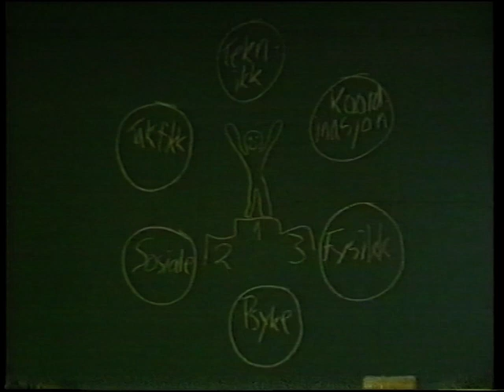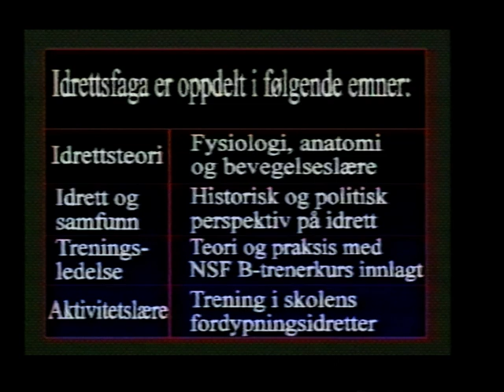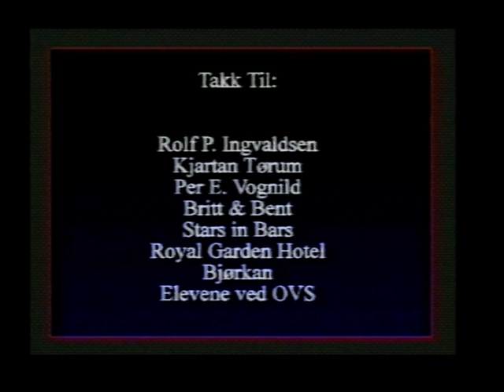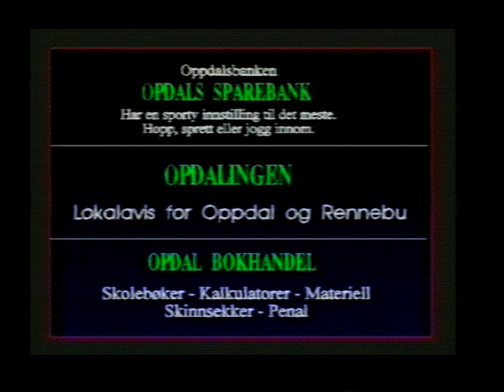Oppdal alpin elite 1993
Film fra 1993 da Kurt Asle Arvesen gikk på Oppdal skigymnas.